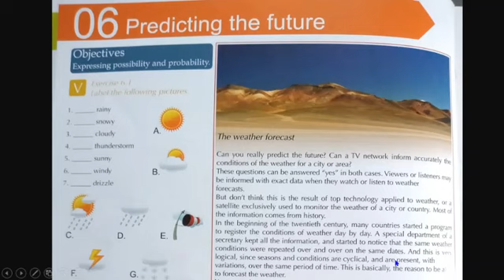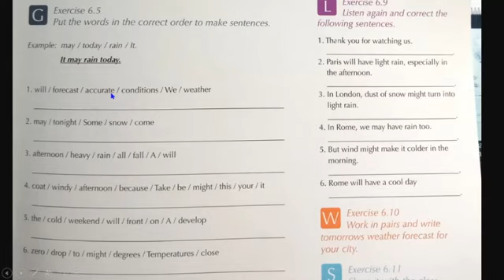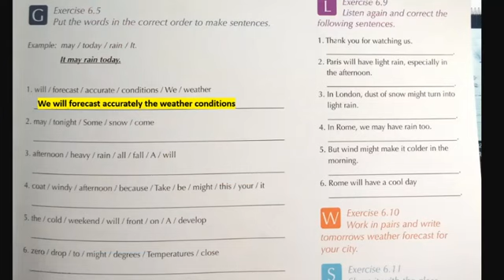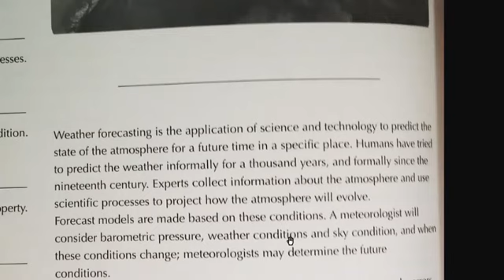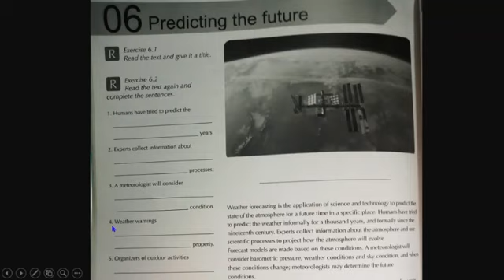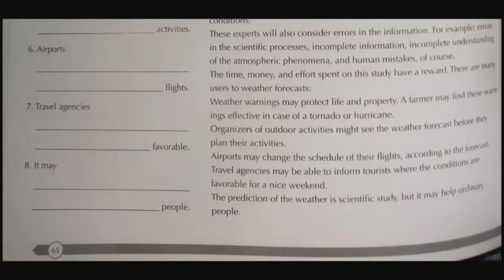Unit 6 book 3 student's book and workbook Spanish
PDF del libro